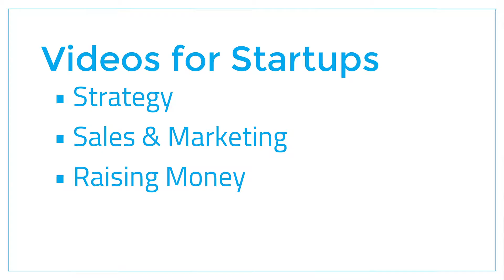Build Your Best Business with Mike Lingle (Trailer)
Build your best business with entrepreneur and mentor Mike Lingle. Subscribe to my channel for videos about strategy, sales and marketing, raising money, customers, growth, pricing, products and services, pitch decks, financial models, and everything you need to know to grow.

And I keep it all simple. I try to make each video short and useful—so you can immediately use it in your own company.

Ask me your questions, send me your pitch decks, and let me know what you want me to talk about. I look forward to working with you!